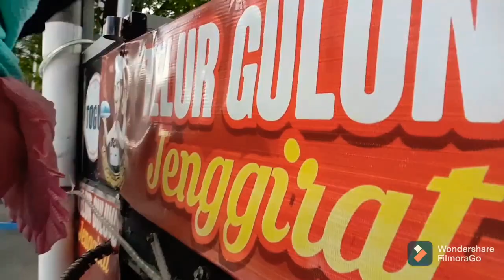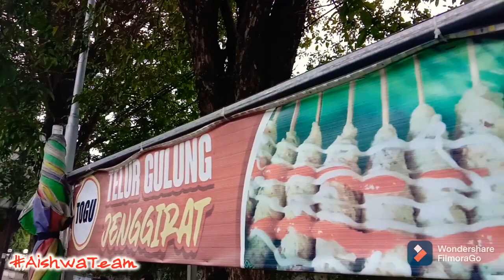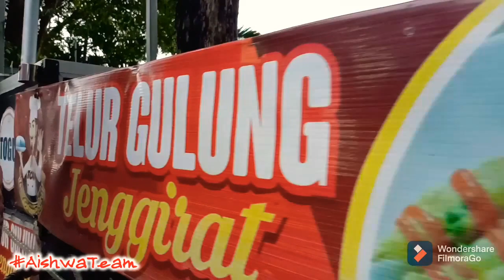TELUR GULUNG JENGGIRAT PASTINYA MANTAP & MURAH 💯⁉️ EXPLORE KULINER JL. ROGOJAMPI - BANYUWANGI 🤗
Explore Kuliner Kali Ini Kita Ada Di Jl. Rogojampi Kota Banyuwangi, Telur Gulung Jenggirat Namanya Pastinya Enak Dan Murah Hanya Seribuan Satu Tusuk Dengan Kombinasi Saos Tomat Yang Lezat Membuat Ketagihan Lagi Untuk Mencobanya.

De' Aish Paling Suka Dengan Telur Gulung, Jalan - Jalan Di Tempat Kuliner Surabaya Atau Di Banyuwangi Pastinya Yang Pertama Kita Cari Telur Gulung.

Loc : Jl. Rogojampi Kota Banyuwangi - Jawa Timur

A I S H W A  T E A M

Editing : M. SyauQi
Video : FilmoraGo
Thumbnail : PicsArt
Poster : Canva

Official Partnership
Aishwa Team
Aishwa Production
SyafiQ Official
Ridho Studio's

Terima Kasih